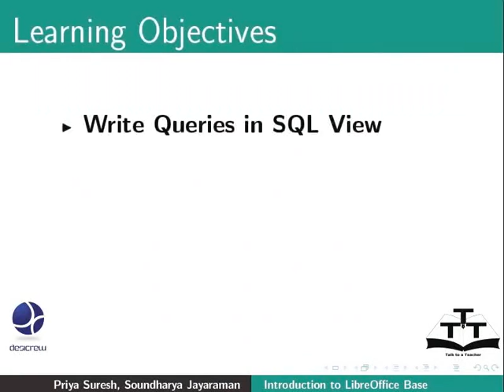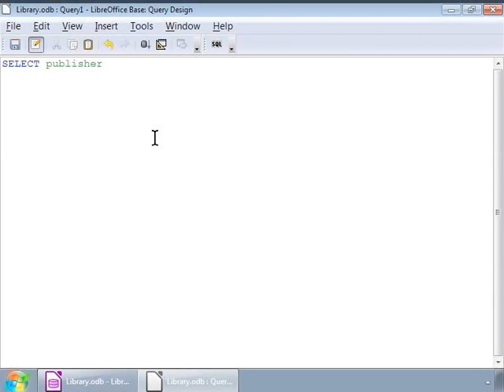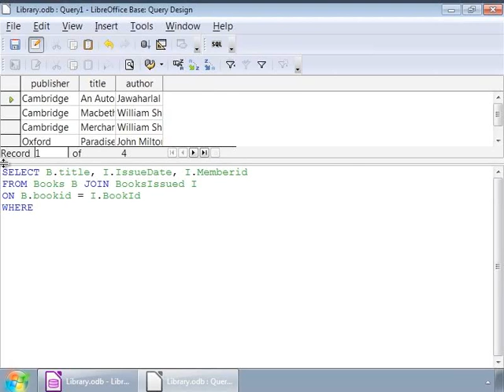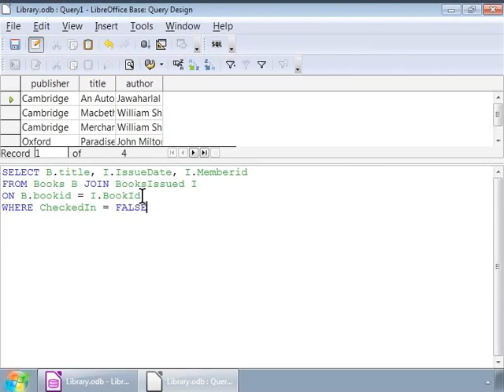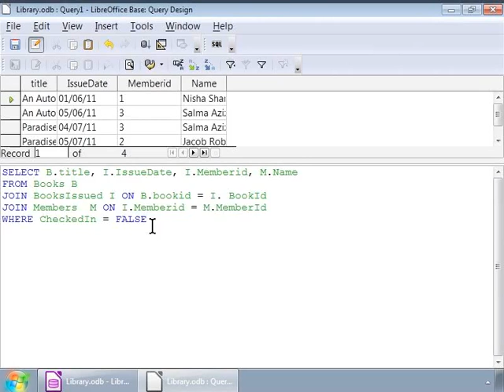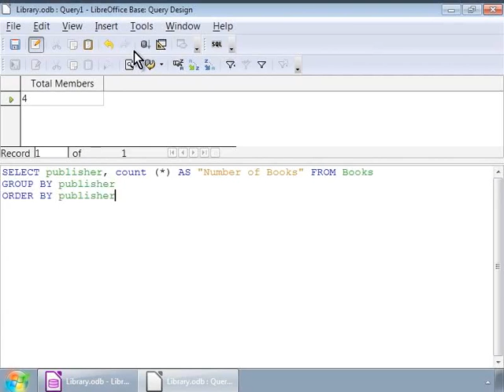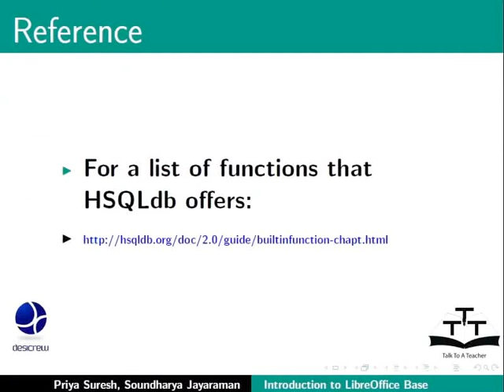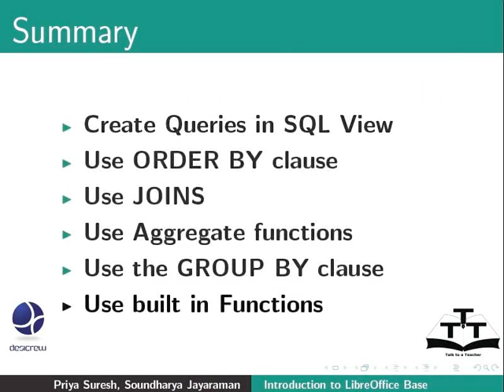Create simple queries in SQL View II - Urdu